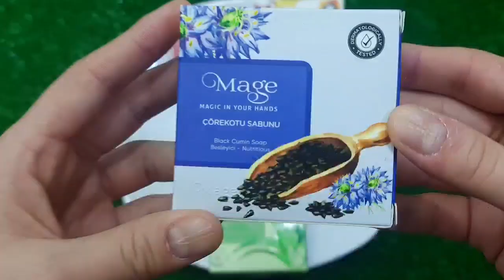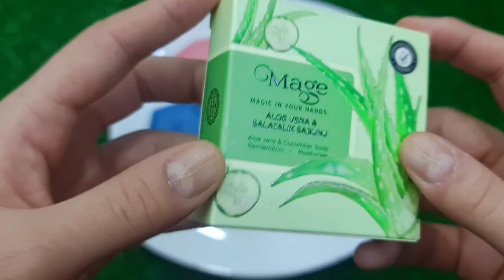Rafadan Tayfa, Çizgi Film, Trt Çocuk, ibi ve tosi,Doru, Maşa ile Koca Ayl, Kafa Değiştirme soap